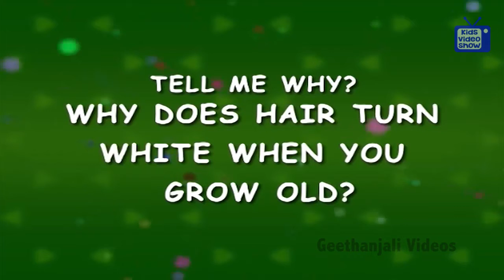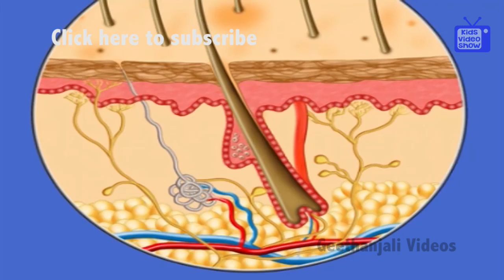Why Does Hair Turn White? - Health videos for kids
Why Does Hair Turn White? Watch

The black color of the hair is caused by a pigment called melanin. As we grow old, the melanin count decreases and as a result, our hair turns white.